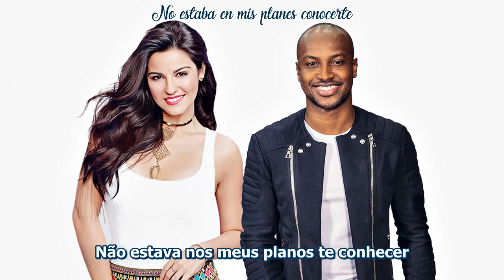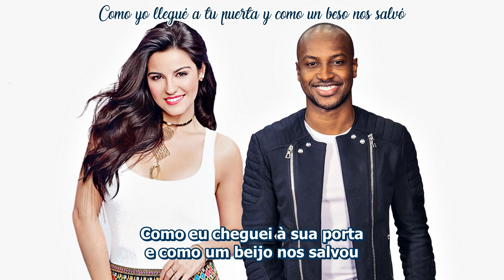Maite Perroni Feat. Thiaguinho - Inexplicable (Tradução PT-BR)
Título: Inexplicable Feat. Thiaguinho
Álbum: Eclipse de Luna (Faixa bônus da Versão Brasileira)
Faixa: 13
Ano: 2013